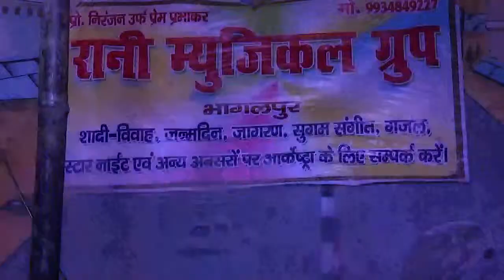Lehu ki saugandh